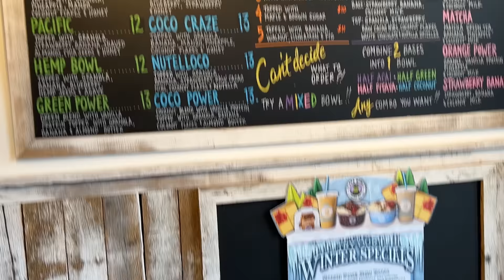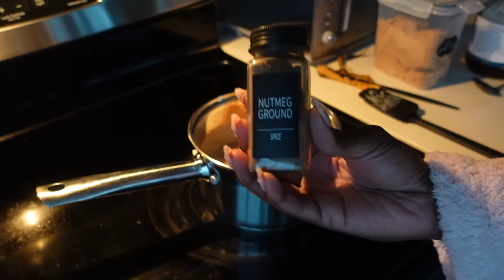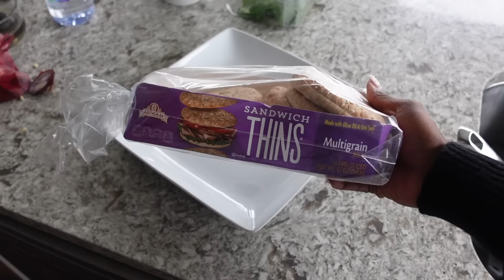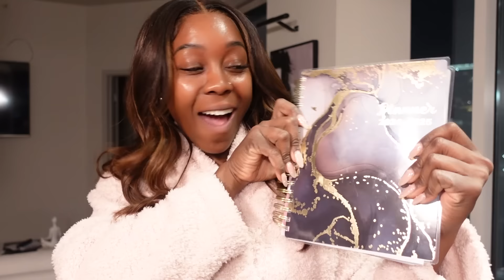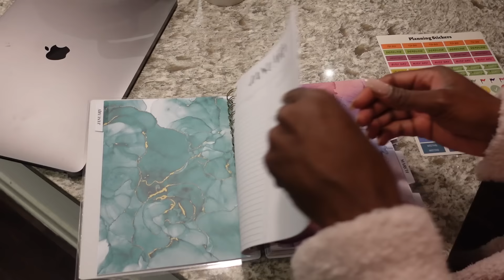SUNDAY RESET: HOW TO MEAL PREP + TIME MANAGEMENT + PLAN MY WEEK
Welcome back to another meal prep video 🥰 I hope ya'll find this one helpful!

PRODUCTS MENTIONED ⬇️
Onesie Bodysuit
UGG Dupes

Blood type Cookbook

Breakfast:

1. Spelt Panacakes + Chicken Sausage+ Eggs

2. Oatmeal

Lunch:
1. Stuffed Sweet Potato
2.  Quinoa Black Bean Burger + Carrot Fries

Dinner:
1. Coconut Lentil Soup

2. Cod Fish + Kale/Brussel Salad

Snacks:

1. Celery + Hummus
2. Zucchini Fries
3. Pear + PB/Honey
4. Parfait

0:00 Intro
2:22 Groceries + Errands
6:00 Time Management Talk
9:42 Meal Prep
17:17 Plan Your Week